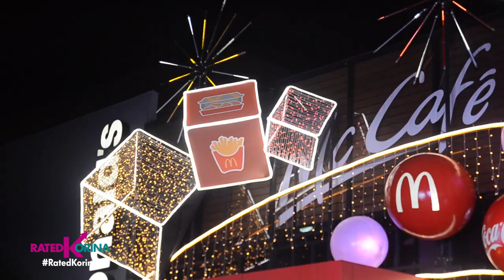Pasko na sa Pinas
Di na talaga mapipigilan. Pasko na sa Pinas🎄😆 Level up narin ang Christmas experience sa paboritong pasyalan at hangout place ng pamilya at tropa - McDONALD’S. Amazing ang Christmas Lights Display nila, have you seen? And yummy Holiday Treats!

Watch this as we discovered it!
O? Kitakits sa McDo!💚